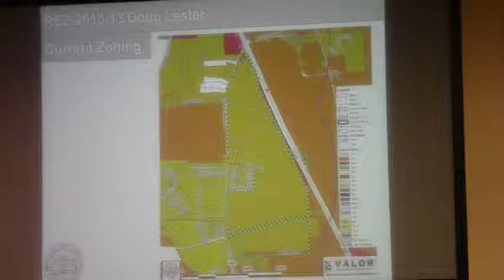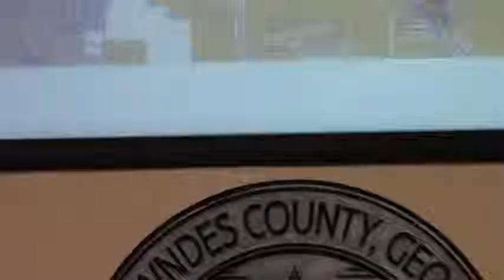5.c. REZ-2013-13 LCBOC on Behalf of the Lester Family Trust @ LCC Work Session 2013-10-07